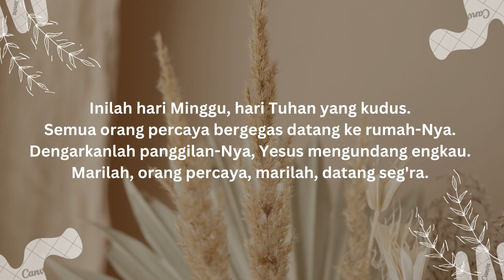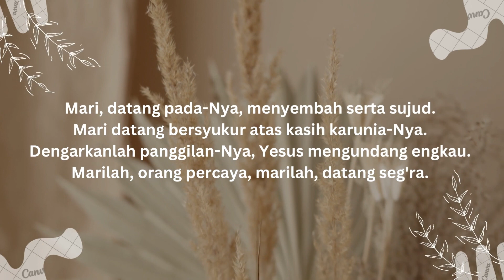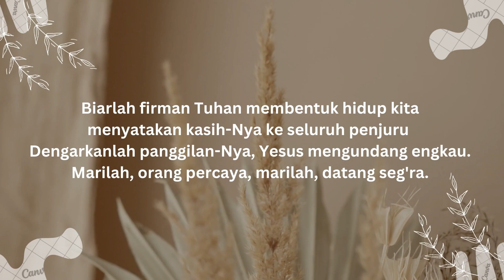PKJ 11/KK 27 Inilah Hari Minggu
Vokalis:  Cecilia Siregar
Pianis:  Yosaphat Lase